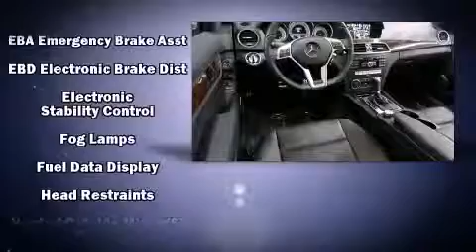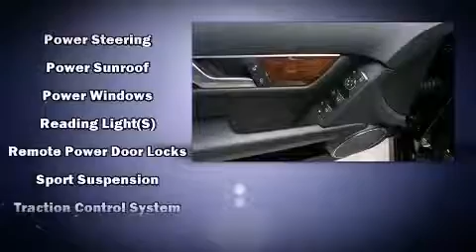2014 Mercedes-Benz C-Class C250 in Beverly Hills, CA 90210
Mercedes-Benz of Beverly Hills

Discerning drivers will appreciate the 2014 Mercedes-Benz C-Class. This 4 door, 5 passenger sedan still has less than 10,000 miles! It features an automatic transmission, rear-wheel drive, and a 1.8 liter 4 cylinder engine. A turbocharger is also included as an economical means of increasing performance. All of the premium features expected of a Mercedes-Benz are offered, including: a built-in garage door transmitter, power front seats, fully automatic headlights, telescoping steering wheel, turn signal indicator mirrors, an overhead console, and the power moon roof opens up the cabin to the natural environment. Mercedes-Benz ensures the safety and security of its passengers with equipment such as: dual front impact airbags with occupant sensing airbag, head curtain airbags, traction control, brake assist, anti-whiplash front head restraints, ignition disabling, an emergency communication system, and 4 wheel disc brakes with ABS. You'll never lose visibility with rain sensing wipers, which activate automatically when the drops start to fall. A Carfax history report provides you peace of mind by detailing information related to past owners and service records. We pride ourselves in the quality that we offer on all of our vehicles. Please don't hesitate to give us a call.